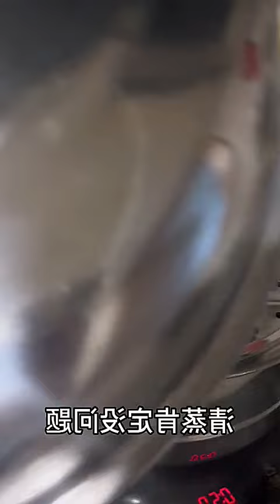How to Raise a Chubby Kitty: Daily Cat Vlogs, Mysterious Feline Behaviors, and a Plan for an...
In this wonderful video, I'll show you everything you need to know about raising a chubby kitty! Join me on a daily cat vlog adventure as we explore mysterious feline behaviors and uncover the secrets to keeping your fur baby happy and healthy. Plus, I'll share an amazing plan for an adorable kitty weight loss journey! 🐾 Download my FREE Guide to Cat Care: [Link] 🌟